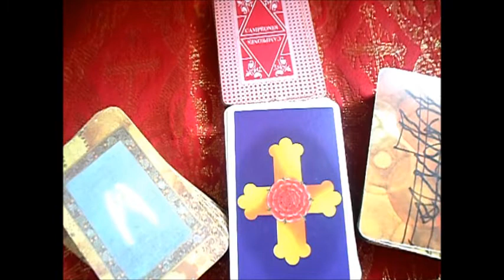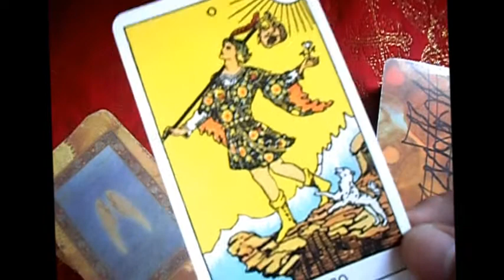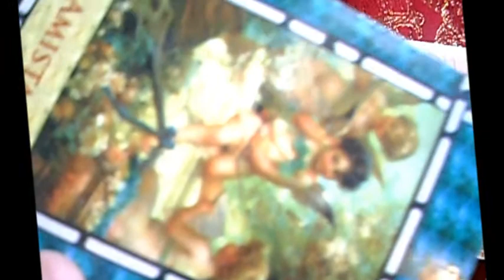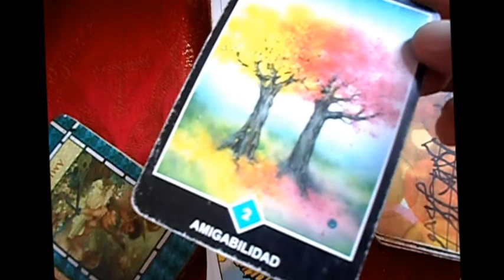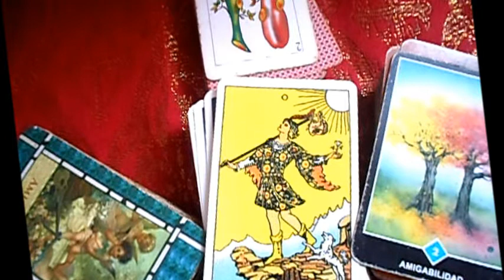♌LEO - Horóscopos semanal del 7-13 AGOSTO "Lanza de Luz"